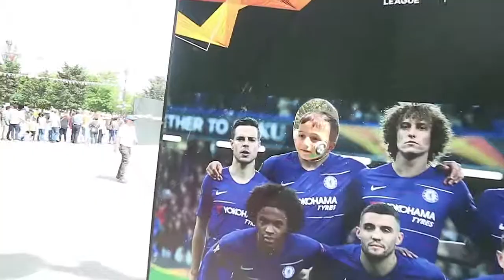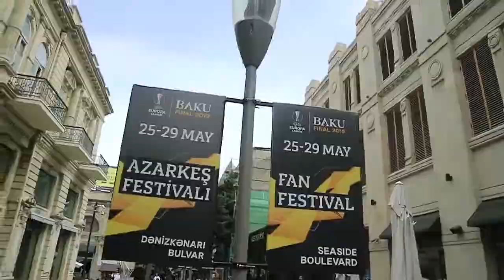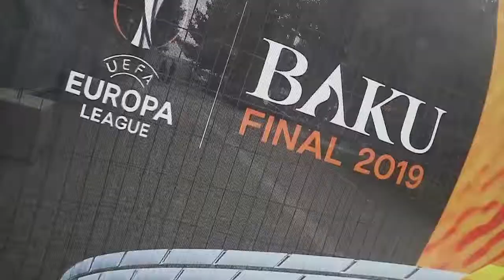รอรับนักเตะเชลซีหน้าสนาม โอลิมปิค สเตเดี้ยม เมืองบากู วันซ้อมใหญ่ Singha Live Report from BAKU EP.3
รายงานพิเศษก่อนเกมรอบชิงชนะเลิศ ฟุตบอลยูโรป้าลีก ระหว่างทีมเชลซีและทีมอาเซนอล จากเมืองบากู ประเทศอาเซอร์ไบจาน ตอนที่3
บรรยากาศหน้าสนามในคืนก่อนการแข่งขัน อารมณ์ ความรู้สึกของแฟนบอลเชลซีที่อาเซอร์ไบจาน ทุกๆคนตื่นเต้นกันมากกับเกมการแข่งขันที่จะมาถึง
รวมพลังแฟนบอลเชลซีทั่วโลกส่งกำลังใจให้ทีมเชลซีคว้าแชมป์นี้มาครองให้ได้ Come on Chelsea!!

ขอขอบคุณ บริษัท สิงห์ คอร์เปอเรชั่น จำกัด ผู้สนับสนุนการเดินทางในครั้งนี้

@ Beer Supachok